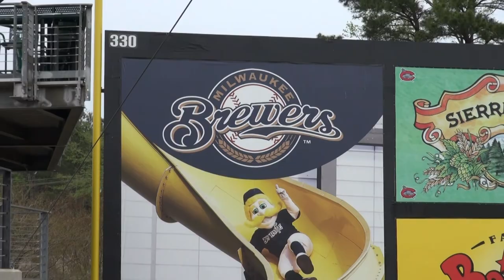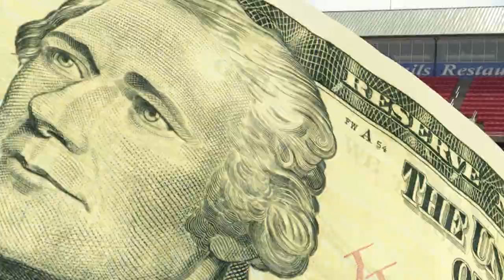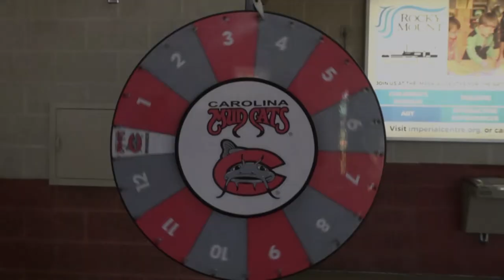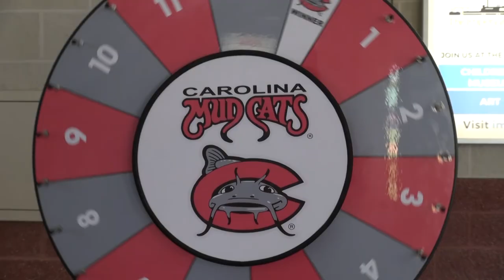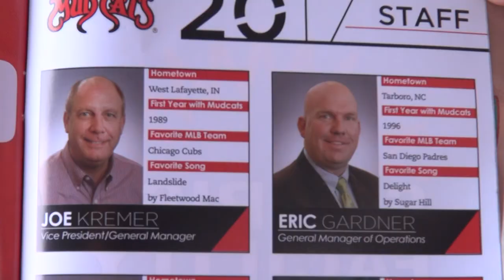Mudcats on Deck